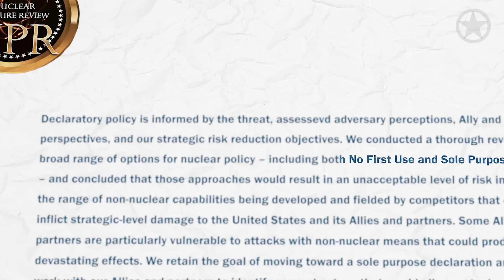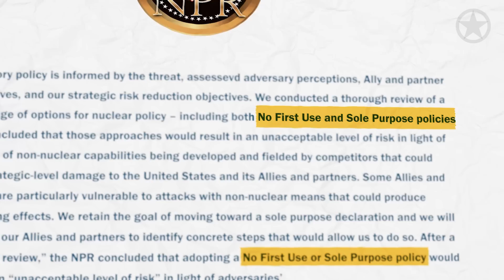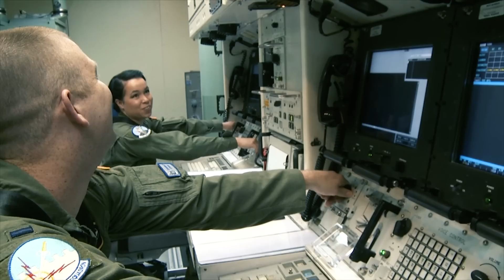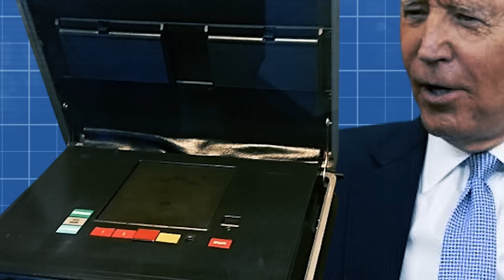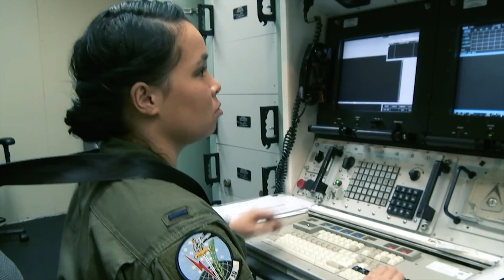How Would the United States Fight a Nuclear War?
What is the US nuclear weapons strategy. Focusing on a robust triad of air, land, and sea-based nuclear weapons, the US maintains the capability to deter and retaliate against all known nuclear-armed states. By analyzing the current US doctrine on how a nuclear strike would pan out, we will better understand why the nuclear force is structured the way it is.